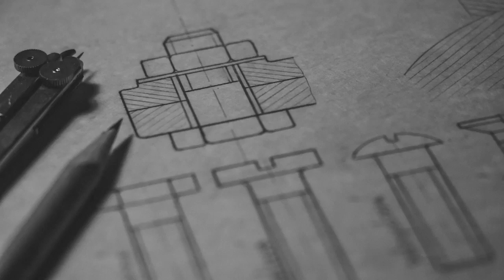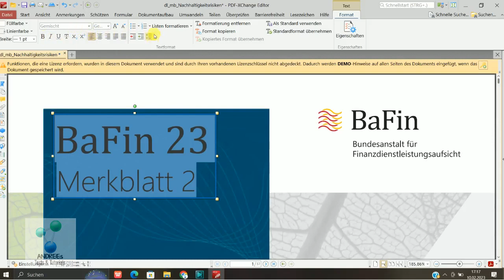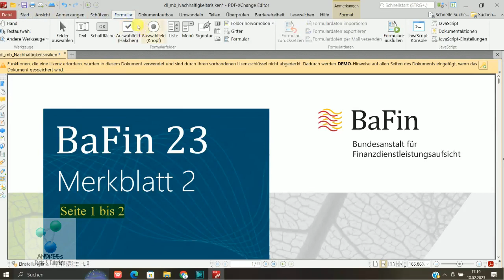PDF → bearbeiten, ändern (Text, Bilder, Grafik...)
Hier zeige ich einen PDF-Editor, mir dem man einfach und sehr vielseitig PDFs bearbeiten und ändern kann...